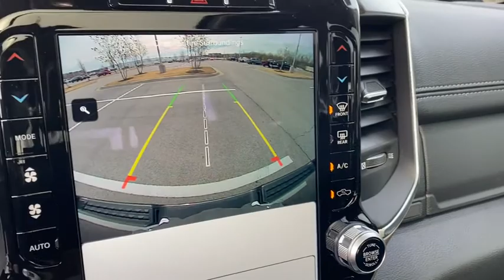2022 Ram 1500 Rogers, Bentonville, Fayetteville, Siloam Springs, AR, Joplin, MO NN101184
Granite Crystal Metallic Clearcoat New 2022 Ram 1500 available in Bentonville, Arkansas at McLarty Daniel CDJR. Servicing the Rogers, Fayetteville, Siloam Springs, AR, Joplin, MO area.

Granite Crystal Metallic Clearcoat 2022 Ram 1500 Laramie 4WD 8-Speed Automatic HEMI 5.7L V8 Multi Displacement VVT eTorque Price includes for 72712 Zip Delivery: $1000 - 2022 National Retail Consumer Cash (Type 1/B) 22CN1. Exp. 01/31/2022 $1000 - Southwest BC Retail Bonus Cash SWCNA1. Exp. 01/31/2022 $750 - CCAP 22MY Non-Prime Retail Bonus Cash 39CNN. Exp. 01/31/2022